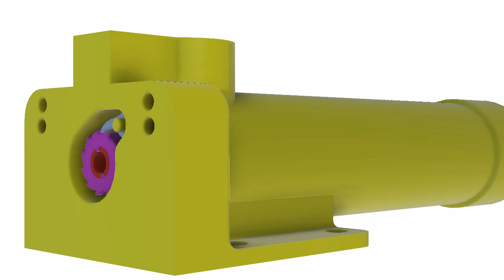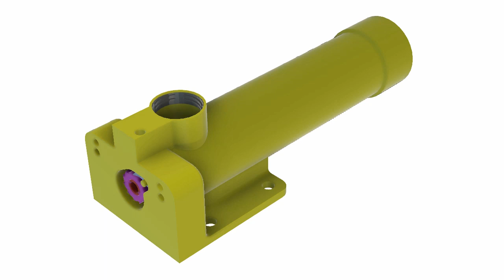ALIMENTADOR AUTOMÁTICO em 3D PARA TILÁPIAS CRIADAS EM CAIXAS D'ÁGUA DE 1000 LITROS.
Alimentador AUTOMÁTICO modelado em 3D para tilápias que são criadas em CAIXAS D'ÁGUA.
Esse alimentador será impresso todo em impressora 3D.
Esse projeto ainda está em fase de desenvolvimento.
Fiquem a vontade para deixar as sugestões nos comentários
💪 Seja um apoiador do Canal Sertec:

OU DE:
AudioMicro: